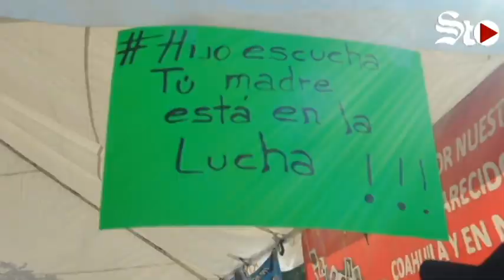🚨Fiscalia General del Estado de Coahuila envía coronas fúnebres a memoriales de desaparecidos🚨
La Fiscalía General del Estado envió dos coronas fúnebres, una para el grupo Fuundec y otra para Vida, a sus respectivos memoriales de la Alameda Zaragoza.